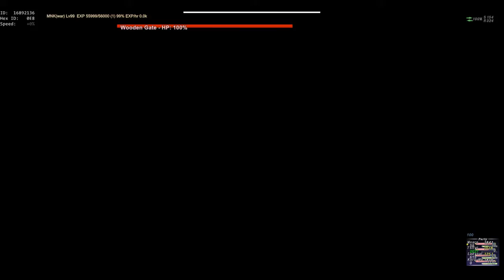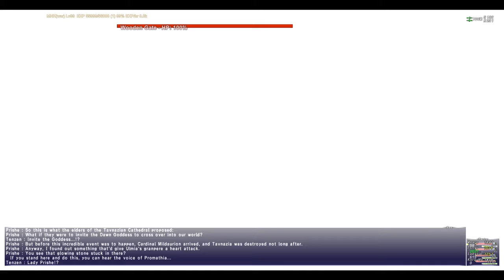Final Fantasy XI - 63 - Whispers of the Twilight God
We finish up in the Sacrarium where we learn a lot more about the Abhorrent one but still, some information is lacking. This leads us back to Tavnazia and finally back to Bastok.